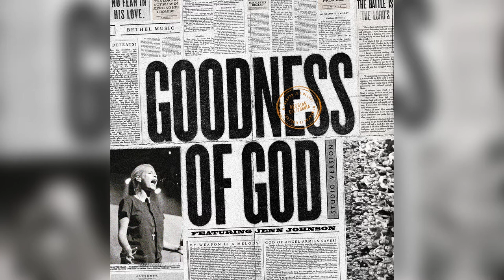Bethel Music & Jenn Johnson - Goodness of God (Trent Newton remix)